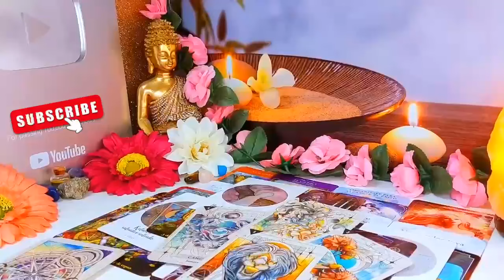AQUARIUS THE CALL ☎ YOU'RE ABOUT To Get Is Not Just APOLOGY But Something UNEXPECTED 😮 JULY 2024